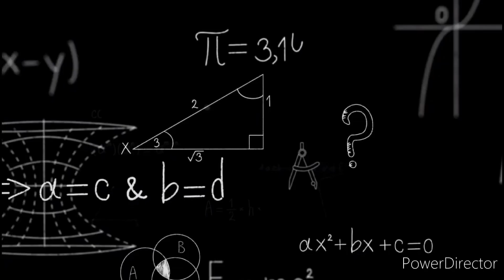EXERCISE 3.2 | PROBLEM 01 (vi) | LEARN MATHS EASIER | TAMIL | CLASS X | NCERT | CBSE | CHAPTER 03